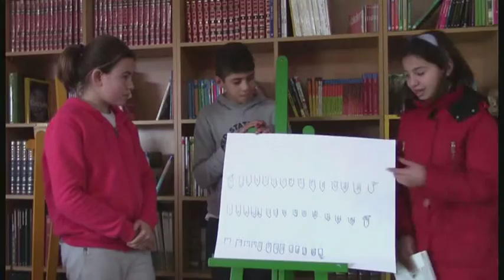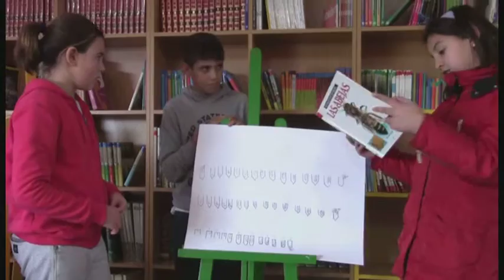Proxecto avespas velutinas C.E.I.P. Juan Rey 1